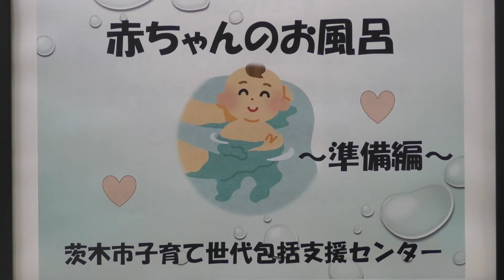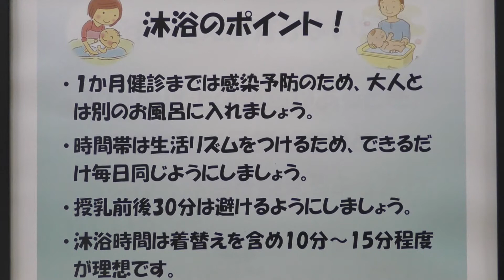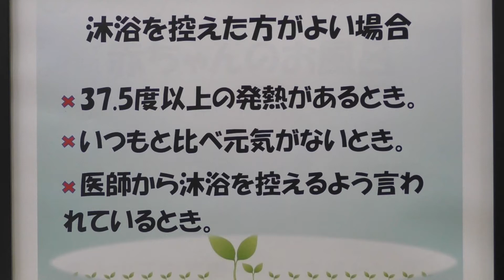赤ちゃんのお風呂～準備編～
・沐浴の目的、注意点
・目的のポイント
・沐浴を控えるとき
・沐浴の準備
など説明しています。